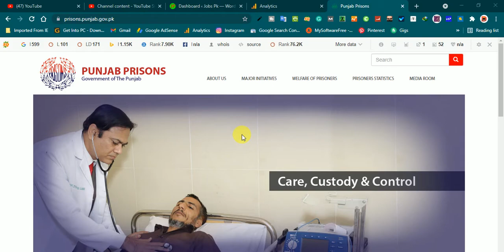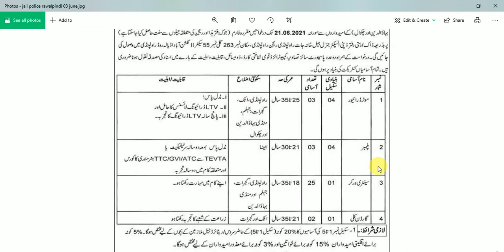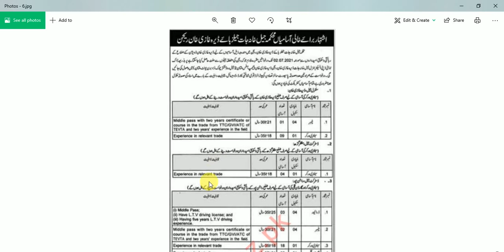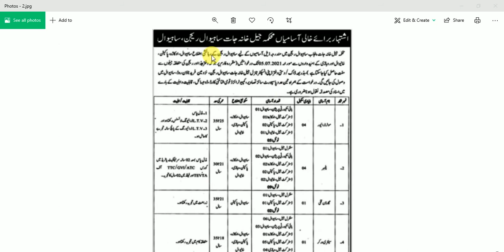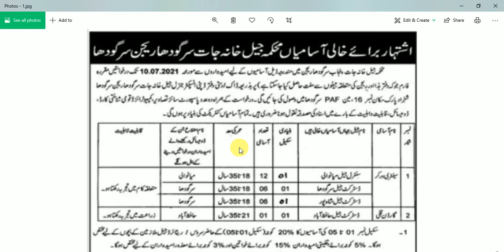New jail police jobs 2021 punjab| Prison department punjab jobs 2021| Mehkma Jail Khana jaat Punjab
New Advertisement announced for New jail police jobs 2021 punjab| Prison department Punjab jobs 2021| Mehkma Jail Khana jaat Punjab. Latest Jail Police jobs in Sargodha Region, Rawalpindi Region, Faisalabad Region, Multan Region, DG Khan Region, and Sahiwal region.
Latest Govt Today jobs in Punjab Prison department for less-educated candidates of Punjab.